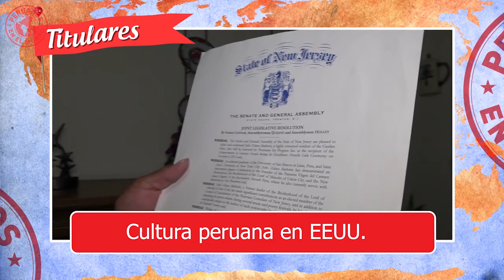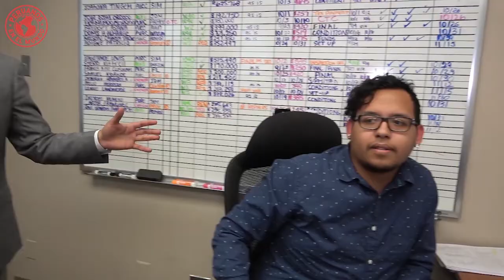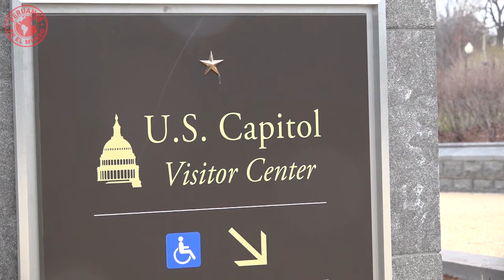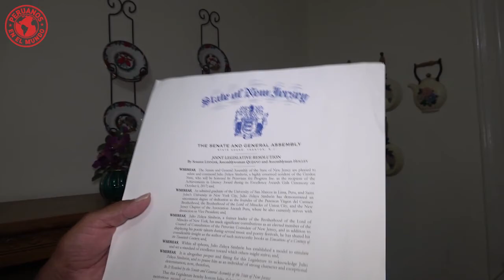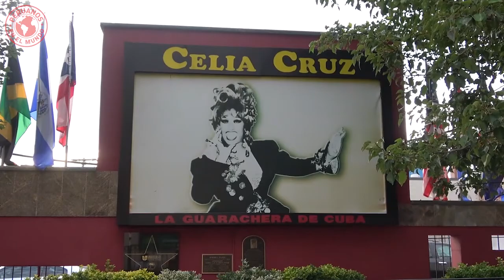Peruanos resaltan en DMV - DC, Maryland & Virginia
En “Peruanos en el Mundo” : financia préstamos hipotecarios y trae artistas a DC... En el restaurante Wasi: mi casa es tu casa! … y este hombre lleva la cultura peruana al area metropolitana más grande de EEUU...Peruanos en el Mundo - PXM con Roberto Pazos!